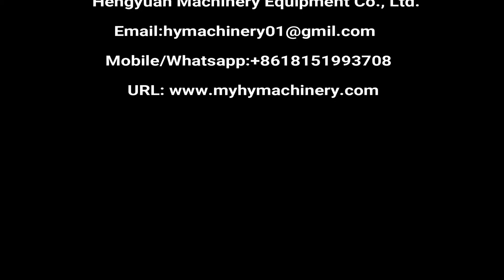Automatic Shrink Sleeve Labeling Machine for drinking water barrel mouth sealing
Automatic plastic bottle 150, 250, 350 BPM PVC, PET, OPS Heat Shrink Sleeve Wrapper Labeling Machine with Shrink Tunnel and Steam Generator  for all kinds of bottles, cans, object label applicator.

自动热缩套标机 تقليص كم آلة وسم psühhiaater varrukas märgistamise masin психиатър ръкав етикетиране машина psychiatra rękaw oznakowanie maszyny psykolog ærme mærkning maskine shrink sleeve etikettiermaschine термоусадочных маркировки машины la machine à étiquettes thermorétractables psykiatri hiha merkinnät koneen 수축 튜브 표시 장치 De mouwen van etikettering. psychiatr rukáv označování stroj psihiatru mâneca etichetarea masina Psiquiatra manga rotulagem máquina シュリンクスリーブの表示機 psykolog ärm märkning maskin psihiater rokav označevanje stroj. เครื่องปิดฉลากหดแขน Máquina de etiquetado de manga termoencogible Το μανίκι σήμανση. pszichiáter ujját címkézőgépek strizzacervelli manica etichettatura machine Bộ máy co 收縮套貼標機

I. Machine Main Body
Technical description
Heat shrink sleeve label machine adopts PLC programmable controller, imported servo motor, servo driver, frequency converter ; besides, it adopts the positioning module to ensure the casting label precise,rapid and stable. It not only has a highly precise position for casting label, but also can withstand the perfect shape of the bottle after shrinkage.
Heat shrink sleeve label machine applies to food & beverage industries as fruit juice, tea,drink, dairy products, pure water, condiments, beer and sports drink etc. Of all kinds of bottles; It suitable for various kinds of bottle types, for example: round bottle, square bottle, flat bottle, curved bottle and cup-shaped, etc. shrink sleeve labeling machine. It not only has a highly precise position for casting label, but also can withstand the perfect shape of the bottle after shrinkage.

Voltage (v): AC 220V/110V 50/60Hz
Power of sleeve labeling machine (kw): 3KW
Production capacity (p/min): ≥100p/min ( label height ≤ 100mm). The higher label height, the lower production capacity.
Qualified rate of sleeve labeling:  ≥98%
Whole-line productive efficiency: ≥95% (calculated by 24 hours )
Bottle diameter (mm): 28mm ～125mm, special diameter can be customized.
Bottle height (mm): 30 mm -280 mm，special height can be customized.
Applicable labels: PVC, PET, OPS
Label length (mm): 30mm ～250mm
Label thickness (mm): 0.035mm ～0.13mm
Transparent space between labels : ≥5mm
Inner diameter of core label roll: ≥5’’（127mm）
Outer diameter of label roll: ≤500mm
Overall dimensions of the machine (L×W×H): 1550mm×1055mm×2000mm

II. Steam shrinkage furnace
New-type steam shrinkage furnace, applicable to different and irregular round bottles, square bottles and flat bottles etc. Easy to adjust and maintain.

Features
New-type steam shrinkage furnace, applicable to different and irregular round bottles, square bottles and flat bottles etc. Easy to adjust and maintain. It has an even shrinking function. The distribution of low-pressure steam drum and spouting way of steam are uniform and designed with seamless steel tube. The nozzle is divided into three adjustable segments, and the height, position and steam output of every segment can be adjusted respectively so as to gain the perfect shrinking effect. The whole machine is made of stainless steel with heat preservation, which not only saves energy, but also complies with the international safety standard. The stainless steel defrosting tray collects condense water. The whole machine adopts the water-proof design with the convenience of operation and maintenance.

Special Manufacturing
Based on the original configuration, double layer holding furnace is manufactured to take effect on energy saving and environmental protection.

Technical Parameters
Voltage (v): AC380V, 50/60HZ, 3 phases customized
Blower Power (kw): 0.75KW
Steam source pressure (kg/cm2): 1-8Kg/cm2
Steam consumption (kg/h): ‹25Kg/H
Overall dimensions of the machine (mm) (L×W×H): L2300mm×W500mm×H1300mm